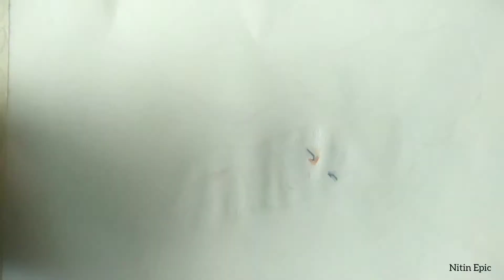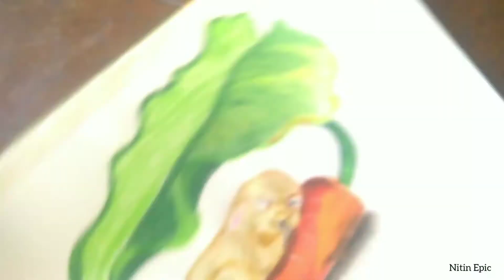Little Rabbit with Carrot - Pencil Shading Drawing | Nitin Epic